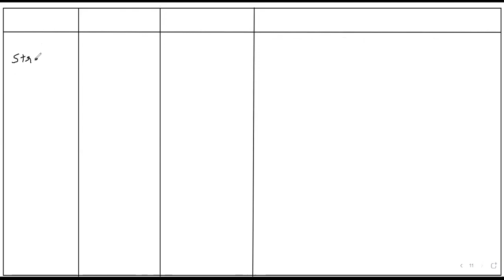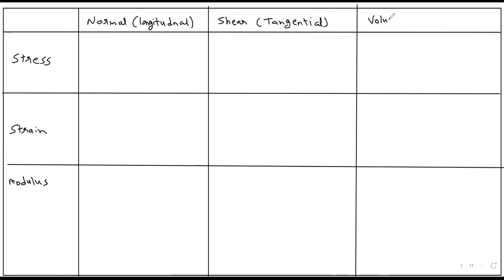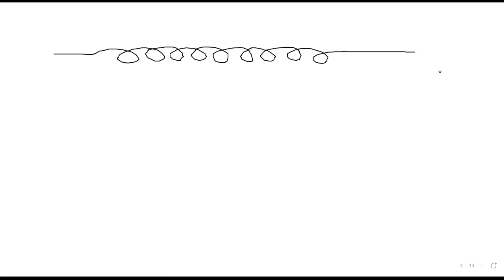Ch 8, MOS 1st lec